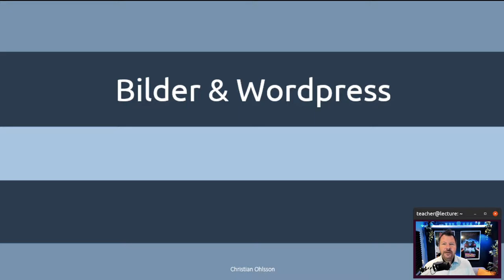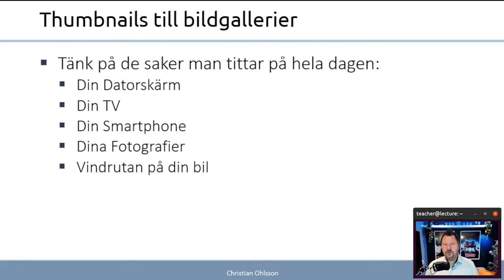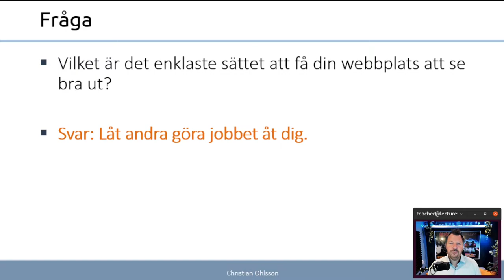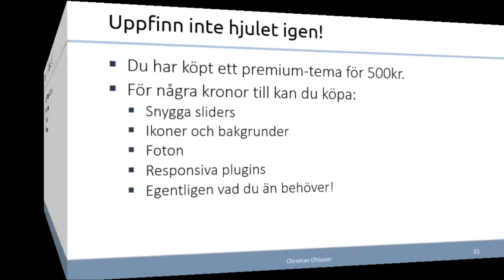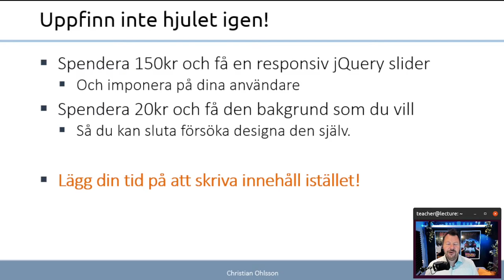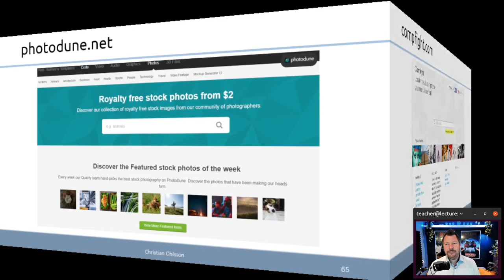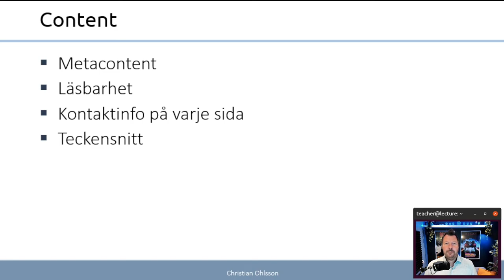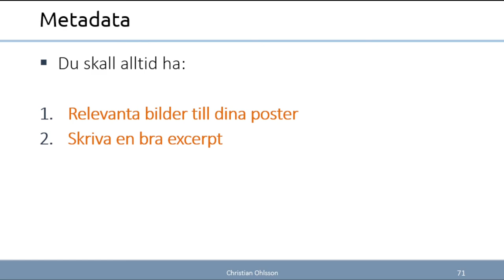CMS 2022 7.5 Bilder och Wordpress